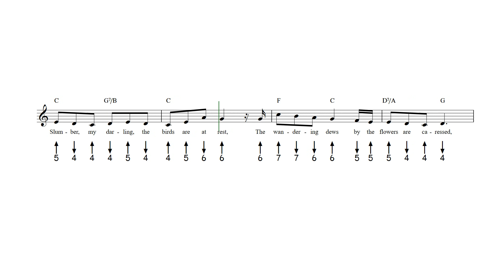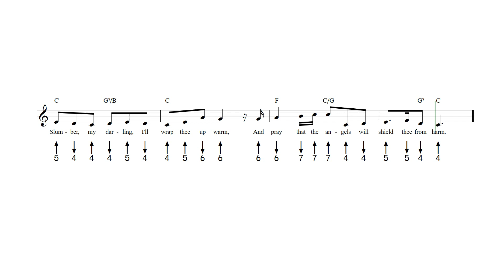Slumber, My Darling Harmonica Tab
Slumber, My Darling - Harmonica sheet music and tab with lyrics and chords.

Browse all of our sheet music and tab for harmonica